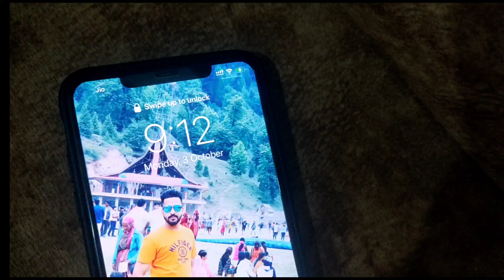durga ashtami pujan 😀😃